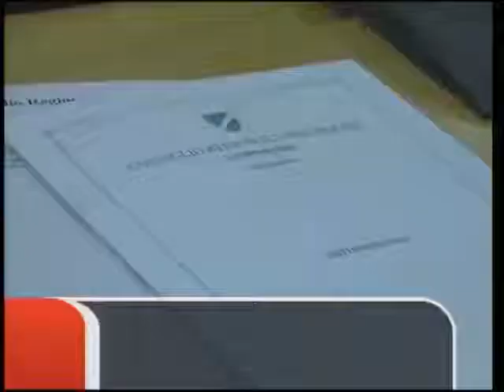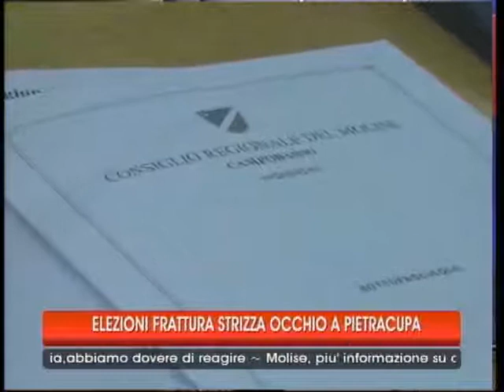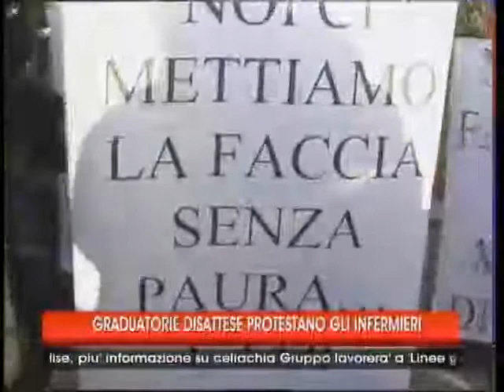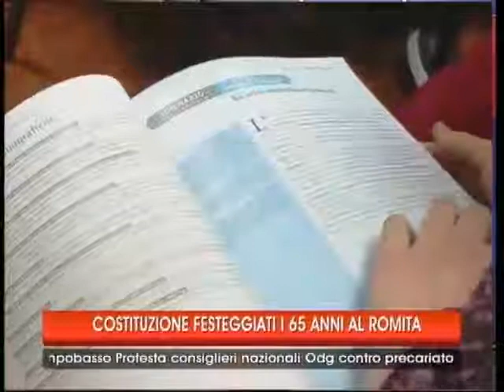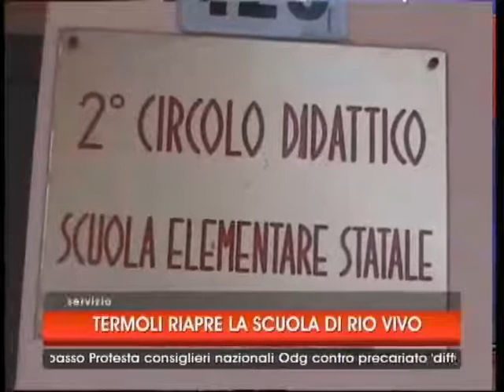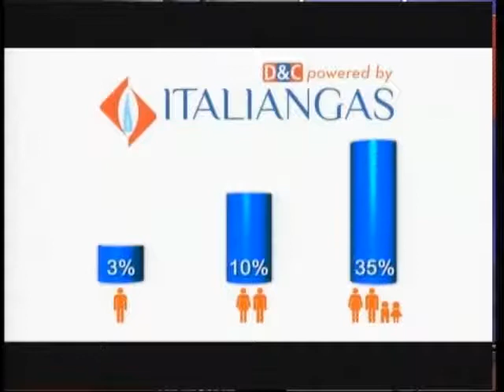tg 09 01 13